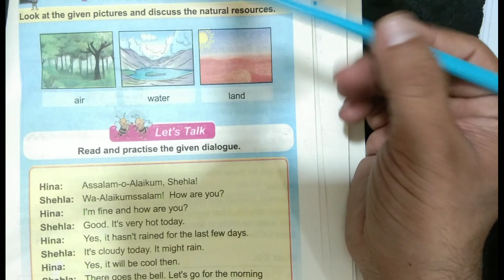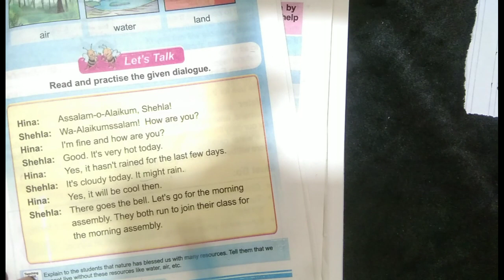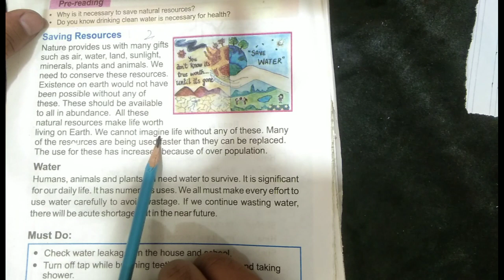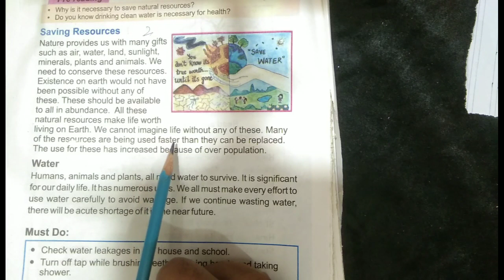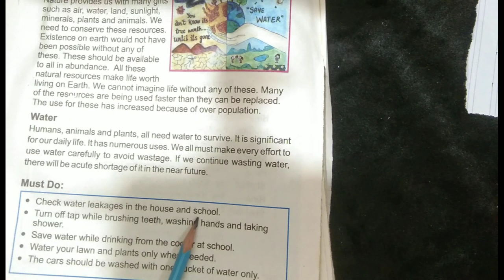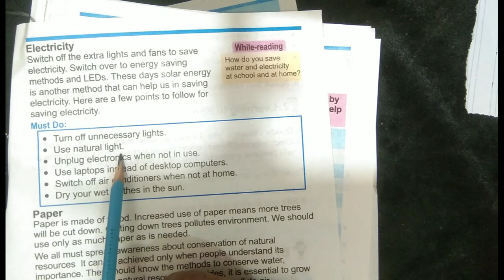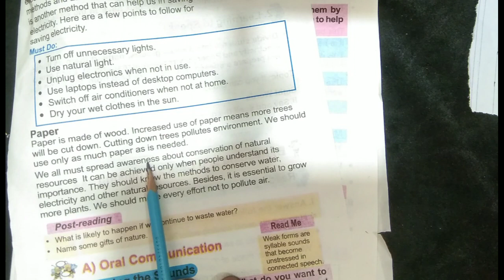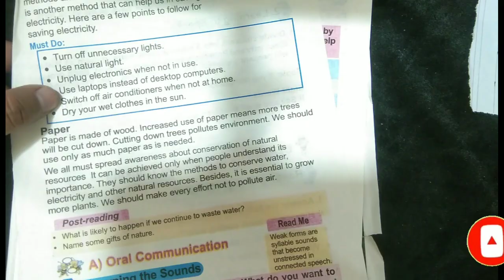Class 3 English Unit no 8|Saving Resources|Complete translation into Urdu.Punjab Text Book